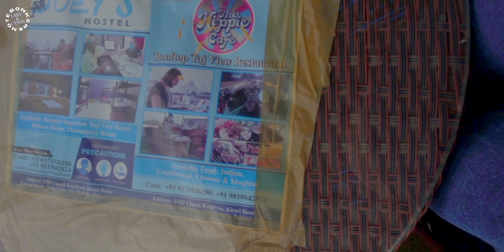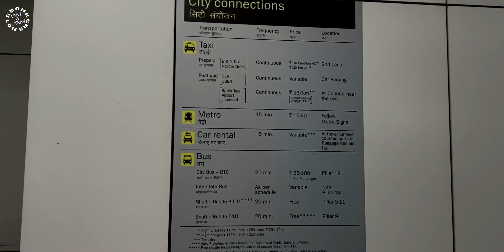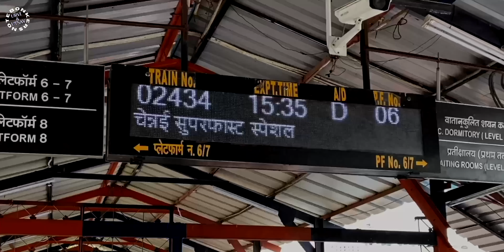Review - Joyes hostel agra | Agra Travel After Lockdown | EP1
Start of The Golden Triangle Tour with Agra. We reached Delhi and from there boarded a train from Delhi to Agra and stayed there at Joyes hostel agra in a Taj view Room for just Rs 800.

We have divided the entire video into chapter and mentioned the timestamps when each section will start. You can either click on the particular timestamp if you are interested in any particular section or we would suggest you watch the entire video.

Agra Travel - Joyes hostel agra | Travel After Lockdown | EP1

00:00 Intro
00:20 Vlog Starts
02:36 Room Tour at Joey's Hostel
03:42 Journey starts
04:04 Flight
05:02 Delhi International Airport
06:00 Taxi to Hazrat Nizamuddin Railway Station
07:18 Hazrat Nizamuddin Railway Station
07:44 Train Journey Starts
09:50 Mathura Railway Station
11:40 Agra Cantt Railway Station
12:24 Auto to Joeys Hostel
13:30 Outro

STAY DETAILS --
Joeys Hostel
Address: 3/142 Chowk Kagziyan, Tajganj, Agra, Uttar Pradesh 282001

TRAIN DETAILS --
Train no - 02173
Train Name - NZM JBP SF SPL
Departure Time: 14:05
Departure Station: H Nizamuddin (NZM)
Arrival Time: 16:45
Arrival Railway Station: Agra Cantt (AGC)
Cost ( 3A) : 550

If you have any questions or queries please write in the comments, we will be happy to guide you.

We are Urvi and Utsav, friends for over a decade and got married in 2018. We shared a common passion for travel to explore and experience the different cultures of the world and started traveling as husband and wife duo. In our opinion, the true experience of travel lies way beyond the tourist bucket list spots and into the lifestyle of the locals - their dresses, their food habits, the common folklores and their vibe.
We have met lots of like minded people, who want to roam around the world but are tied down by their day to day responsibilities. We started Bonkers Note to encourage and help people plan their travel by vlogging our journeys and sharing our experiences. Our vlogs and travelguides published on our website and over social media are aimed at making travel hassle free and fun. So let's go bonkers in a world, which is ours to see.